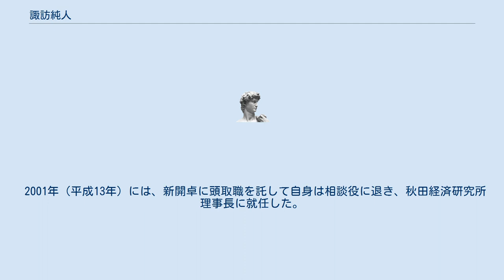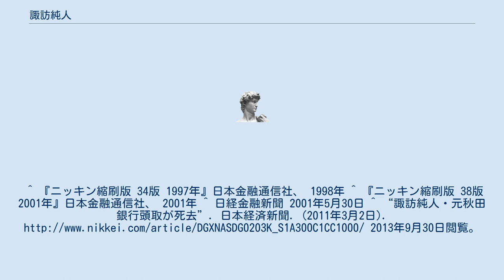諏訪純人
諏訪 純人（すわ まこと、1934年（昭和9年）4月2日 - 2011年（平成23年）3月2日）は、日本の銀行家。
元秋田銀行頭取。
 秋田県鹿角市出身。
慶大卒後、秋田銀行入行。
 営業、企画、人事と幅広く経験。
東北の金融界においても顔が広く行動派と目されていた。
 1997年（平成9年）、頭取就任。
2期4年の在任中は、1999年（平成11年）の創業120周年、新店頭体制への移行や共同バックアップセンターの設置また、融資パソコンシステムの導入やエリア営業体制の試行のほか、本部にIT戦略室を設置。
次世代への布石を打った。
 2001年（平成13年）には、新開卓に頭取職を託して自身は相談役に退き、秋田経済研究所理事長に就任した。
 2011年（平成23年）3月2日、肺がんのため死去。
76歳没。
^ 『ニッキン縮刷版 34版 1997年』日本金融通信社、 1998年 ^ 『ニッキン縮刷版 38版 2001年』日本金融通信社、 2001年 ^ 日経金融新聞 2001年5月30日 ^ “諏訪純人・元秋田銀行頭取が死去”. 日本経済新聞. (2011年3月2日). 2013年9月30日閲覧。